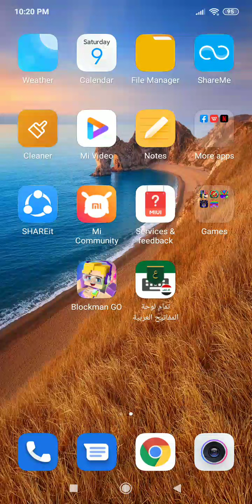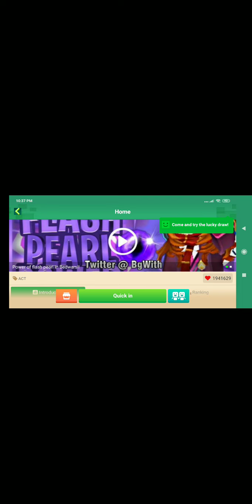Playing with my new phone😀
Blockman Go i can't return my name to sivan can they help me:( i start return to Youtube